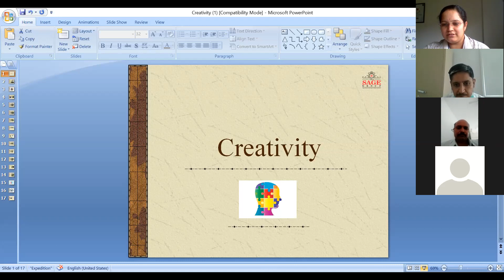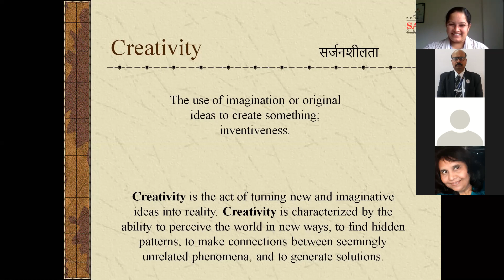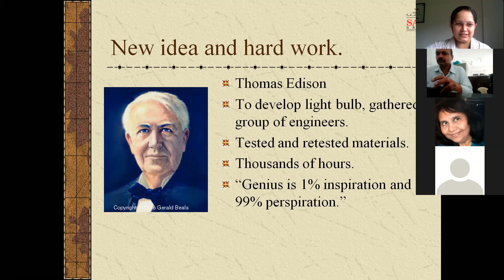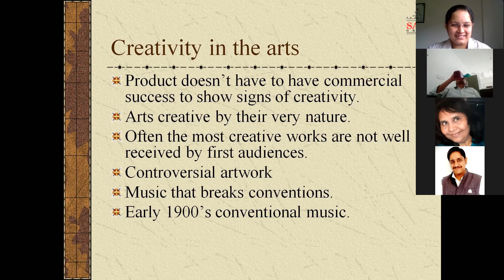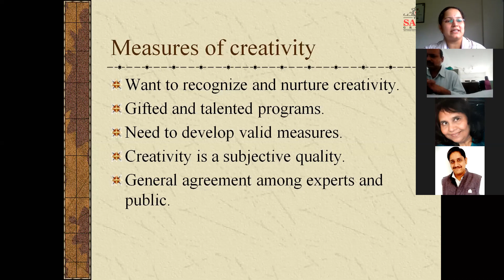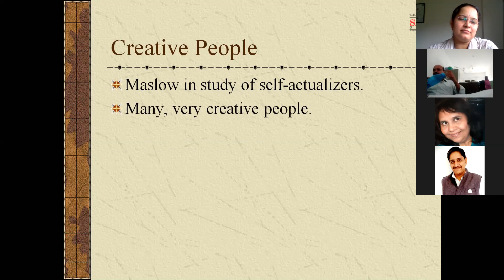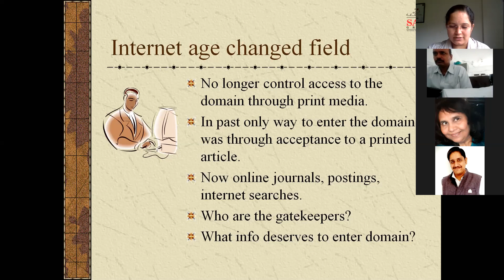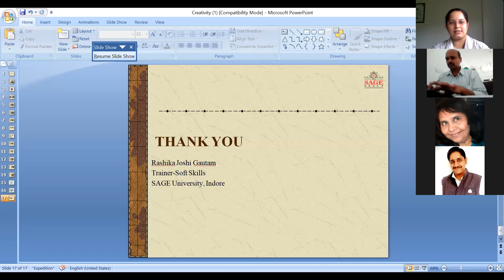Creativity | SAGE Talks | SUB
ConnectOnlineWithSAGE onlinesession of SAGETalks!

An enlightening session on "Creativity"